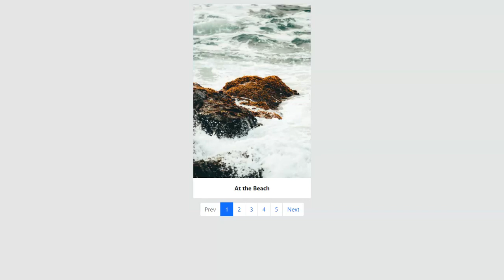Pagination in Angular 10 | 2021 | SOURCE CODE